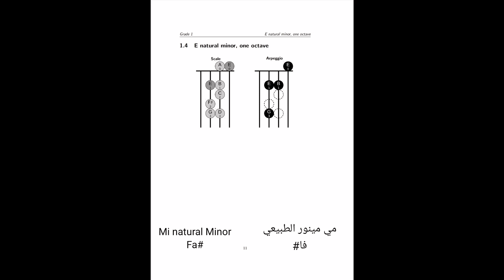4 - Mi Natural Minor Scale Violin Owain Sutton سلم مي مينور الطبيعي كمان اوين ساتون